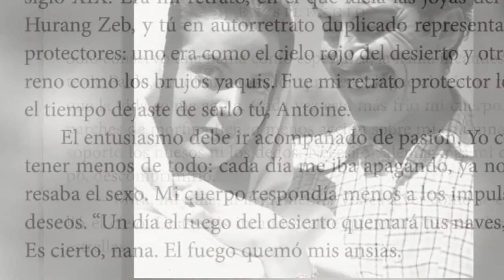María Félix En El Cocodrilo tv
Este mes de abril es de la Doña: María Félix el lujo fílmico. A 106 de su nacimiento y 18 de su muerte la recordamos en El Cocodrilo Tv con el autor de la novela: Acuérdate, María (Sergio Almazán, Planeta, 2014)